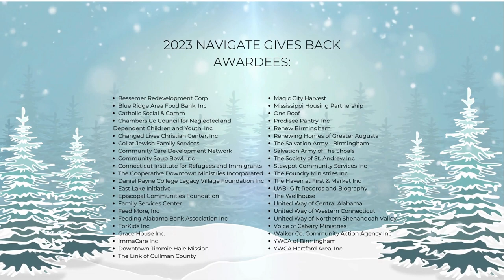Congratulations 2023 Navigate Gives Back Grant Awardees!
Board President, Spencer Ragland, congratulates this year's NGB grant awards. to learn more about